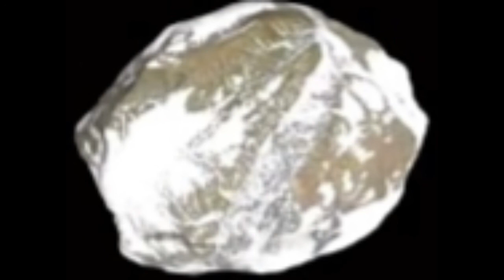sounds of harpalyke